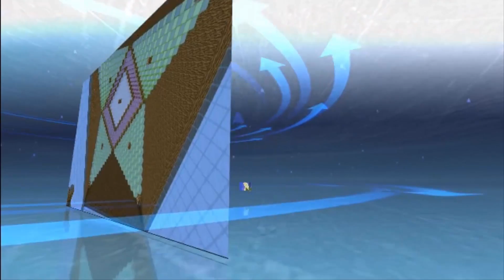bigos i MrocznyYaevinn| minecraft seria minigames #2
dziekuje za ogladanie filmika
moj fanpage (FB)
moj YOUTUBE
ip serwera z filmika (PREMIUM)
ip mojego serwera
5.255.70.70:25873